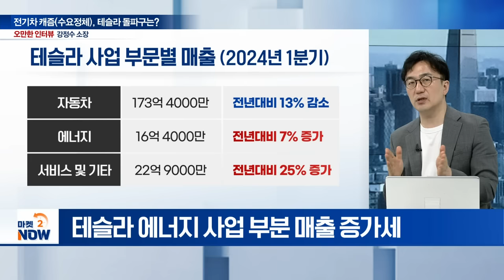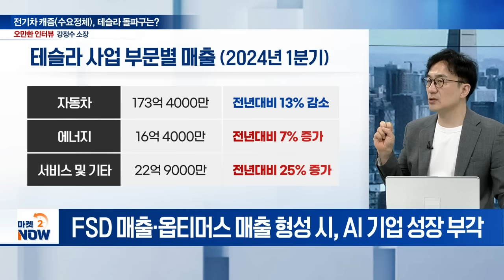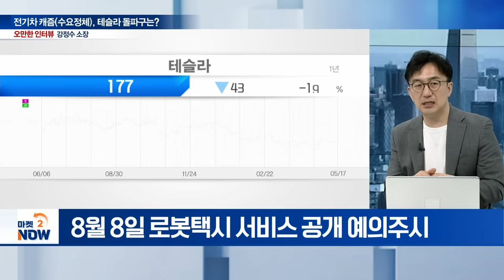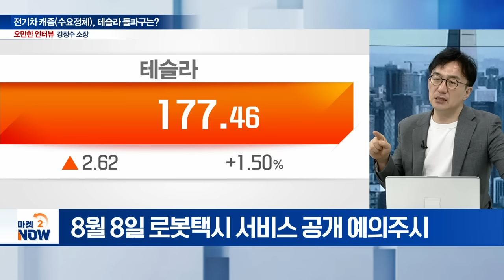"일론 머스크, 한 말 꼭 지키는 남자"... 테슬라 '폭발적 성장' 가능한 이유 / 강정수 블루닷AI연구센터 소장 [오만한 인터뷰] | Market Now (20240520)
강정수 블루닷AI연구센터 소장
Q. ‘전기차 수요 감소’ 우려... 실체는?
Q. 테슬라 가격 인하 및 인력 감축 배경은?
Q. 테슬라 주가 하락 심화... ‘고평가’ 근거는?
Q. 논란의 테슬라 ‘FSD’, 기술력 진단은?
Q. 테슬라, 로보택시 테스트 기지 ‘中’ 낙점 의미는?
Q. 테슬라, 향후 주목할 포인트는?